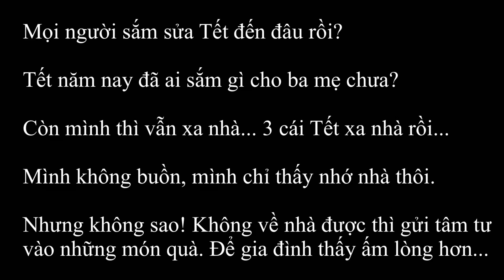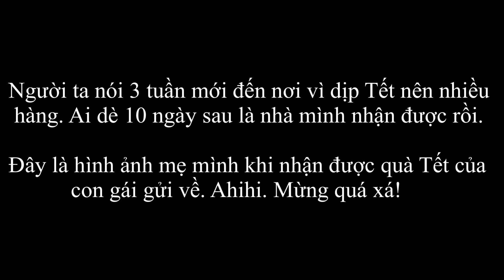Vlog 803| GỬI QUÀ TẾT VỀ CHO GIA ĐÌNH. MẸ VUI MỪNG KHUI THÙNG QUÀ CON GÁI GỬI.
👉 Fanpage (cập nhật hình ảnh và video của hai vợ chồng)